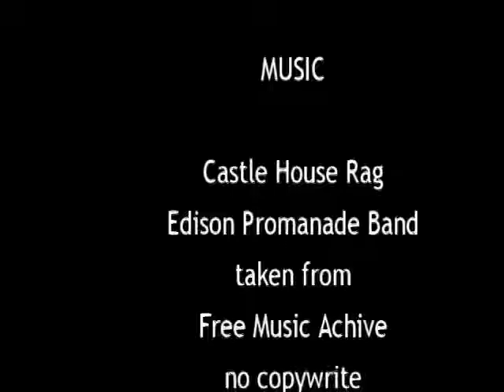Mighty Mites vs Panthers 9/14/14